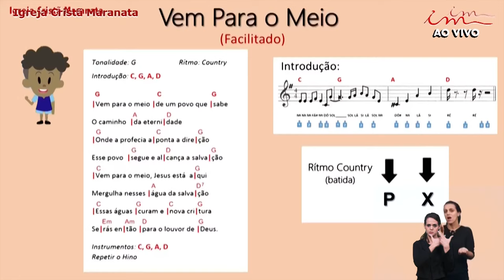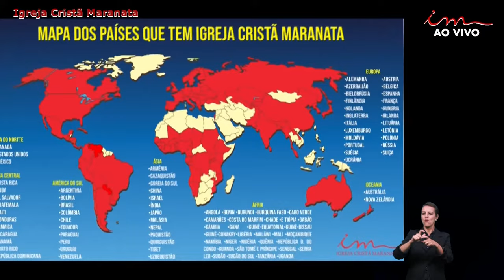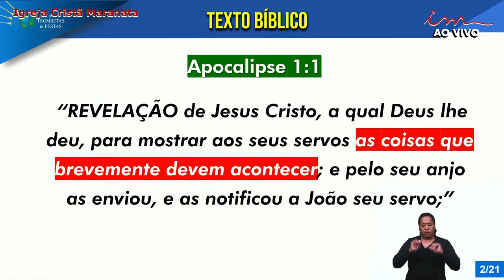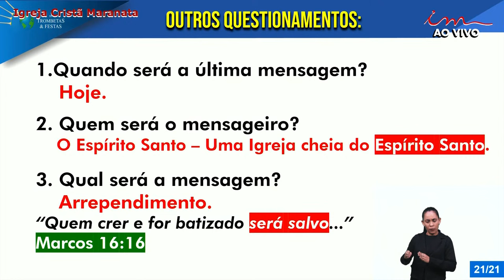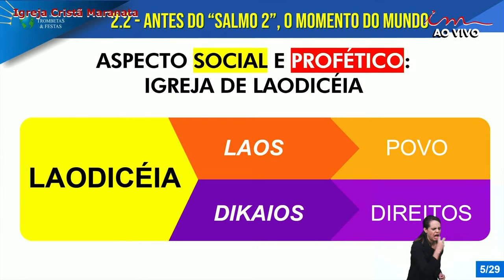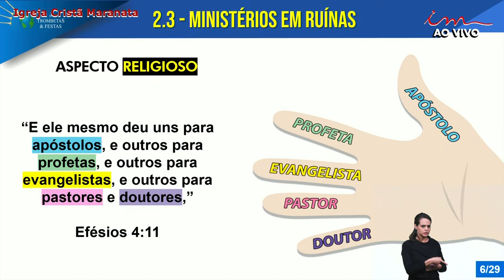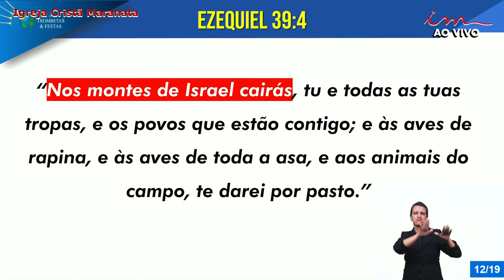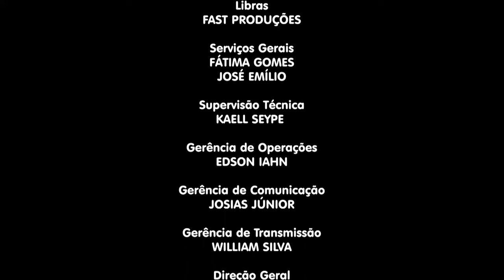🇧🇷 26/11/2023 - Igreja Cristã Maranata - Culto Especial Trombetas e Festas. Um Alerta!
LEI DE DIREITOS AUTORAIS, LEI Nº 9.610/98:
"CANAL OFICIAL"

Culto Especial Trombetas e Festas 3. Um Alerta! da Igreja Cristã Maranata, transmitida no dia 26 de Novembro de 2023.